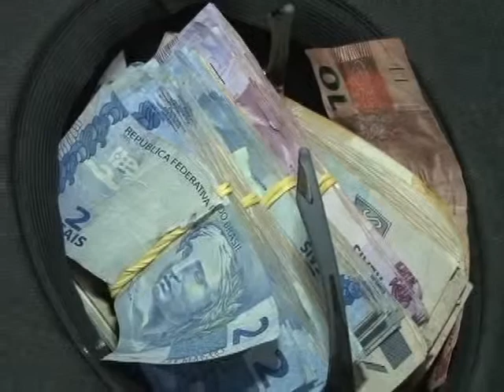08/05/05 PRF prende homem por embriaguez ao volante e porte ilegal de arma de fogo